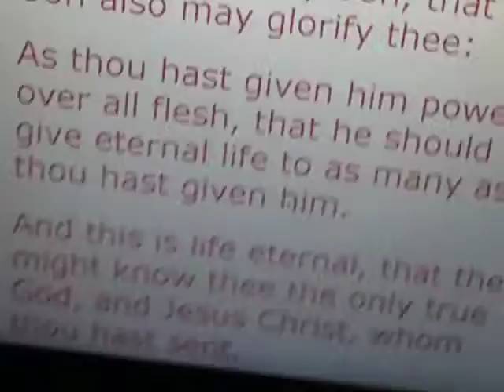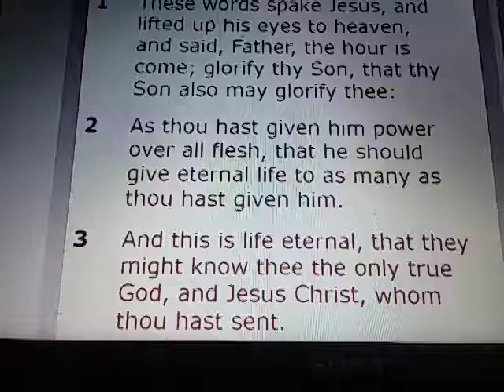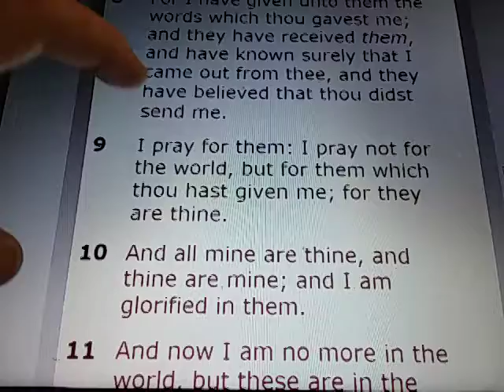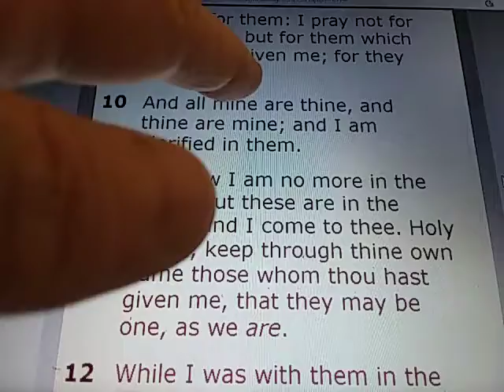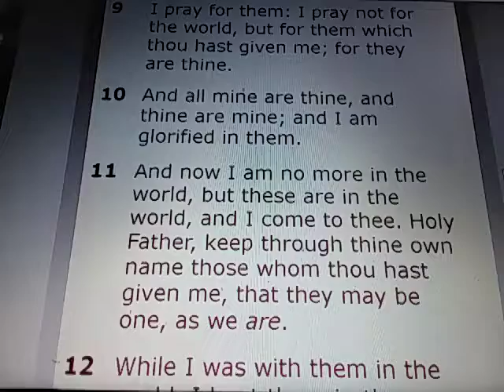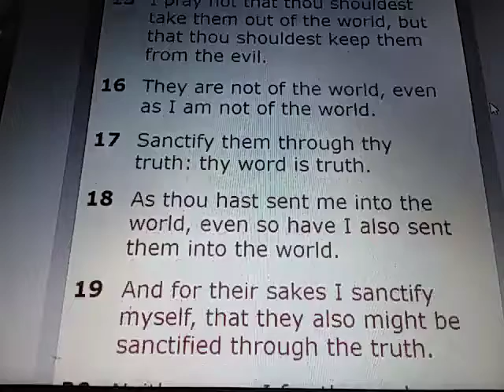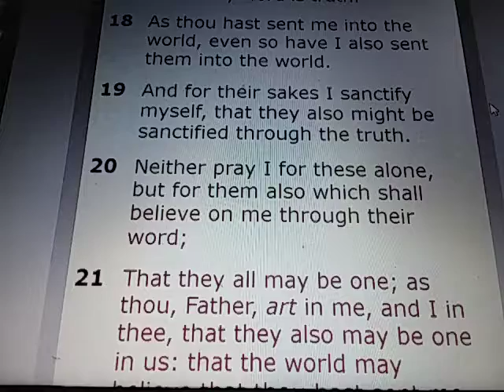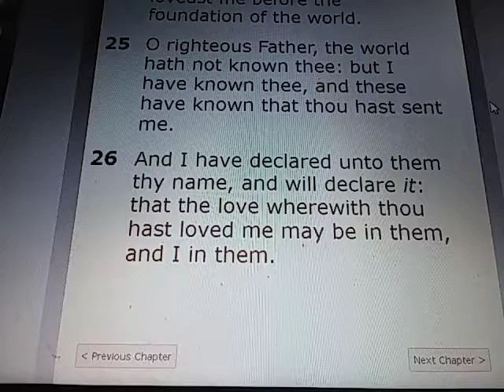JOHN Chapter 17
JOHN 17:

1) These words spake Jesus, and lifted up his eyes to heaven, and said, Father, the hour is come; glorify thy Son, that thy Son also may glorify thee:

2) As thou hast given him power over all flesh, that he should give eternal life to as many as thou hast given him.

3) And this is life eternal, that they might know thee the only true God, and Jesus Christ, whom thou hast sent.

4) I have glorified thee on the earth: I have finished the work which thou gavest me to do.

5) And now, O Father, glorify thou me with thine own self with the glory which I had with thee before the world was.

6) I have manifested thy name unto the men which thou gavest me out of the world: thine they were, and thou gavest them me; and they have kept thy word.

7) Now they have known that all things whatsoever thou hast given me are of thee.

8) For I have given unto them the words which thou gavest me; and they have received them, and have known surely that I came out from thee, and they have believed that thou didst send me.

9) I pray for them: I pray not for the world, but for them which thou hast given me; for they are thine.

10) And all mine are thine, and thine are mine; and I am glorified in them.

11) And now I am no more in the world, but these are in the world, and I come to thee. Holy Father, keep through thine own name those whom thou hast given me, that they may be one, as we are.

12) While I was with them in the world, I kept them in thy name: those that thou gavest me I have kept, and none of them is lost, but the son of perdition; that the scripture might be fulfilled.

13) And now come I to thee; and these things I speak in the world, that they might have my joy fulfilled in themselves.

14) I have given them thy word; and the world hath hated them, because they are not of the world, even as I am not of the world.

15) I pray not that thou shouldest take them out of the world, but that thou shouldest keep them from the evil.

16) They are not of the world, even as I am not of the world.

17) Sanctify them through thy truth: thy word is truth.

18) As thou hast sent me into the world, even so have I also sent them into the world.

19) And for their sakes I sanctify myself, that they also might be sanctified through the truth.

20) Neither pray I for these alone, but for them also which shall believe on me through their word;

21) That they all may be one; as thou, Father, art in me, and I in thee, that they also may be one in us: that the world may believe that thou hast sent me.

22) And the glory which thou gavest me I have given them; that they may be one, even as we are one:

23) I in them, and thou in me, that they may be made perfect in one; and that the world may know that thou hast sent me, and hast loved them, as thou hast loved me.

24) Father, I will that they also, whom thou hast given me, be with me where I am; that they may behold my glory, which thou hast given me: for thou lovedst me before the foundation of the world.

25) O righteous Father, the world hath not known thee: but I have known thee, and these have known that thou hast sent me.

26) And I have declared unto them thy name, and will declare it: that the love wherewith thou hast loved me may be in them, and I in them.

JESUS IS COMING.  SPREAD THE WORD !